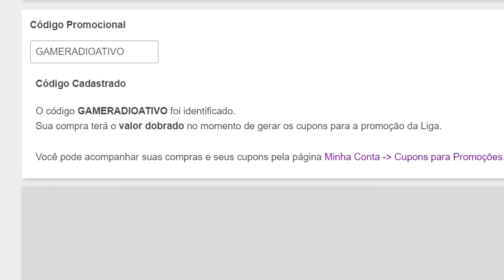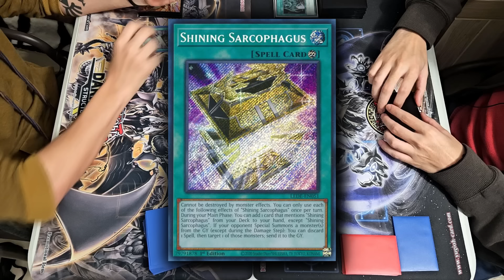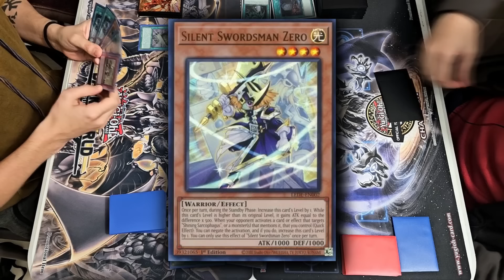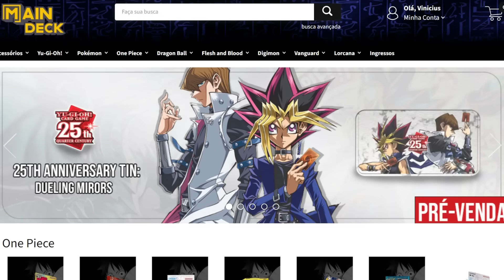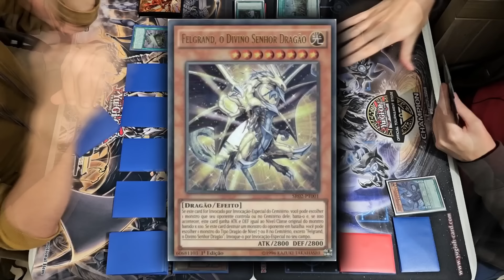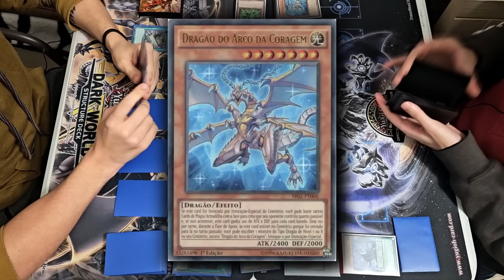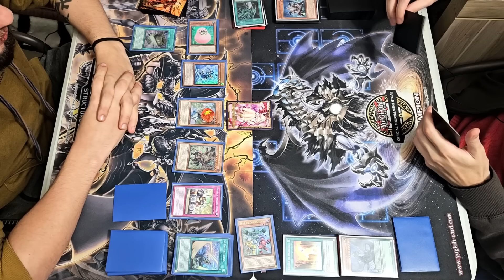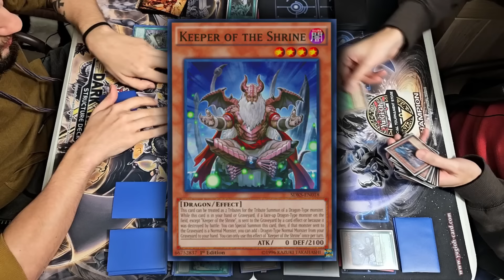🔴YU-GI-OH DUELO : SARCÓFAGO BRILHANTE x FELGRAND🔴- FINAL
🤑🤑🤑CUPOM 5% em TODA A LOJA  ! Use : DARK5
Esse é o site da LigaYugioh!

Então meus queridos cabeças, no video de hoje VAMOS de DUELO DE YU-GI-OH ! GANDORA, SARCÓFAGO DOURADO, Shining Sarcophagus! CONTRA FELGRAND ! PARTE FINAL